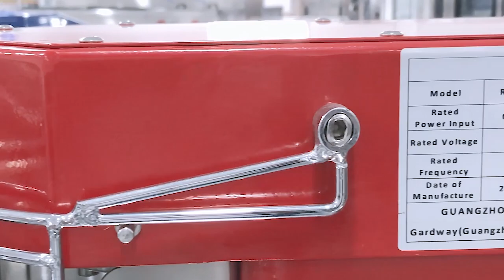R&M 🔥 Commercial RM-SX Series Spiral mixer Dough mixer machine 🍞 🥐 🥖 (Part 4)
Commercial Commercial RM-SX Series Spiral mixer Dough mixer machine , China Factory Direct 🚂 🚚 🚢 🛫
✨1. 3L~7L capacity for home bakery and commercial
✨2. Variable frequency , Low noise , German technology
✨3. 10 Speed adjustable , Stepless variable speed
✨4. Double motion , Rapidly , Smoothly & Copper motor
✨5. Competitive factory price
FAQ：How to get the best Commercial RM-SX Series Spiral mixer Dough mixer machine price list ?